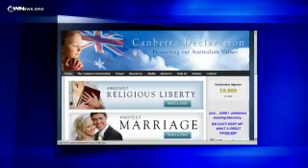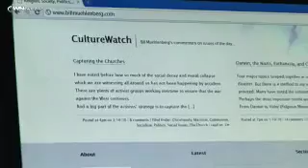UPSIDE DOWN IN THE LAND DOWN UNDER - CBN.com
A cultural battle pitting Christians against Australia's atheist prime minister and her party may be looming in Australia. Now, just three months after a new minority government assumed power, social issues are now topping the legislative agenda.